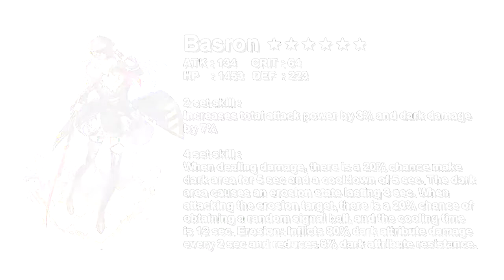Weapon & Memories Skill V1.20 | Punishing Gray Raven